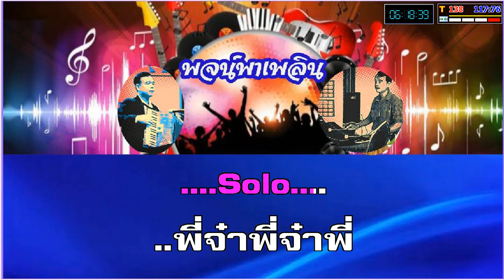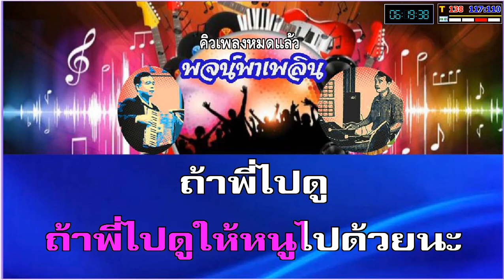พี่ไปดูหนูไปด้วย คาราโอเกะ เอิร์น สุรัตติกานต์ Dm